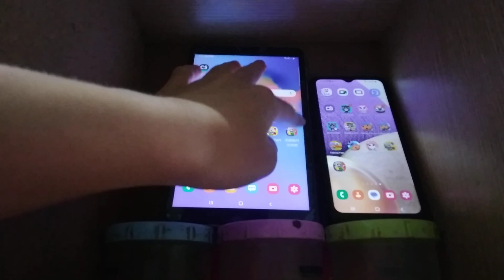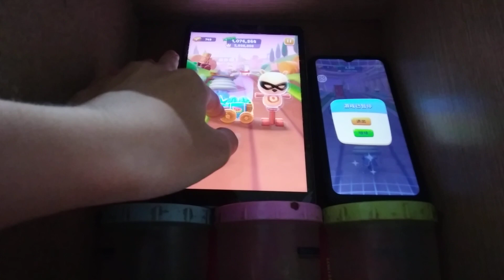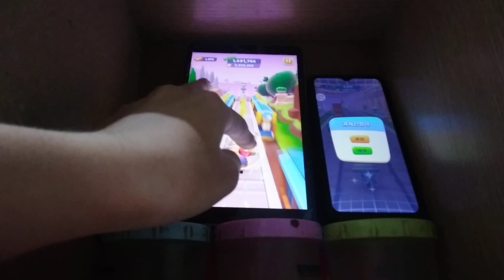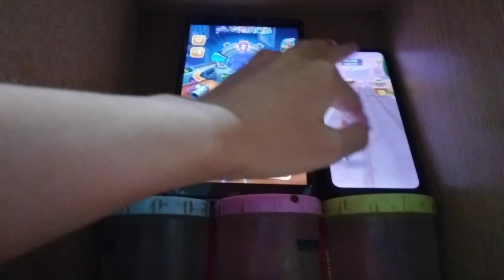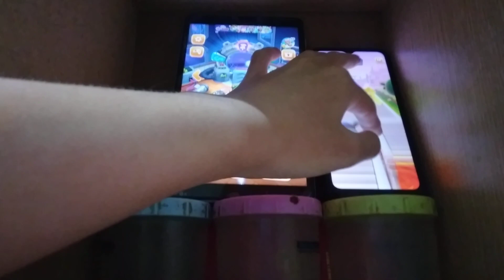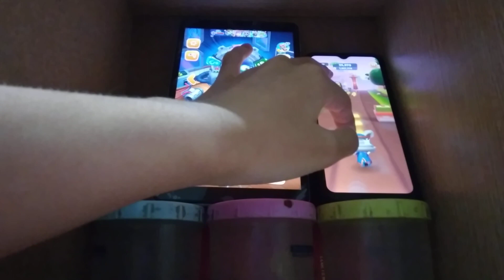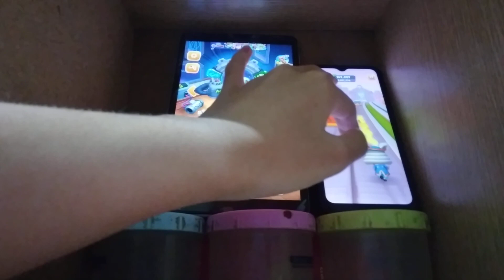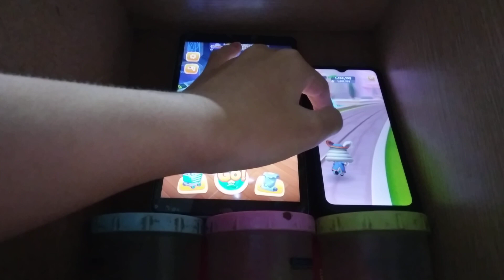Talking Tom Gold Run 2 & Talking Tom Time Rush Echo 11228